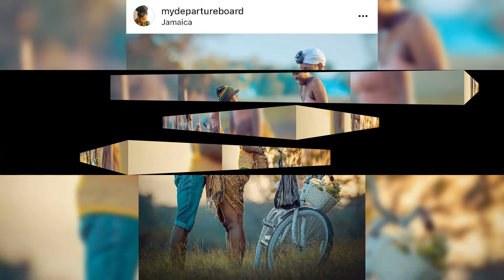Marriage Anthem (love from above) by Eliphae